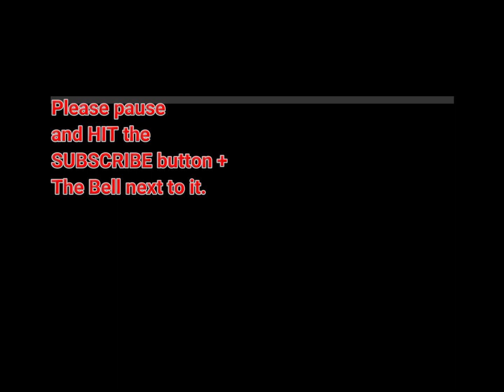⚠DO NOT watch this if you are sensitive⚠, Lgbtq is going tooo far